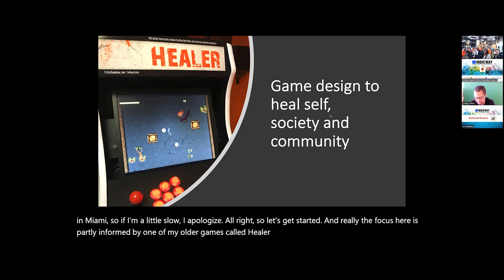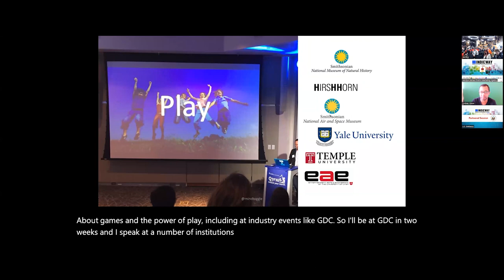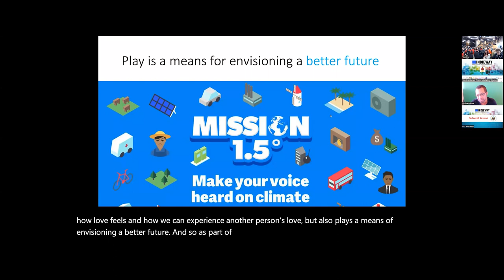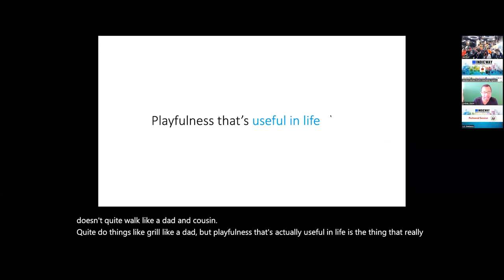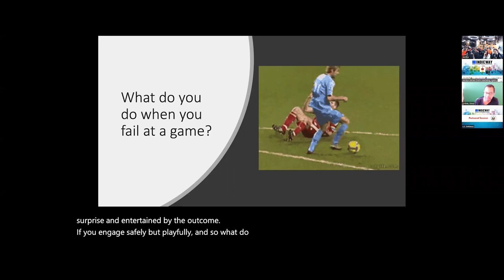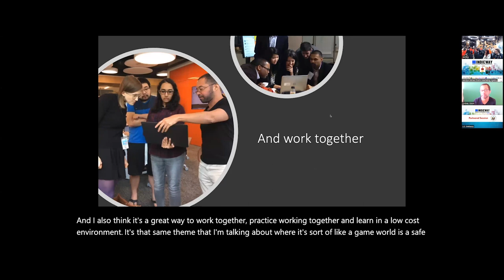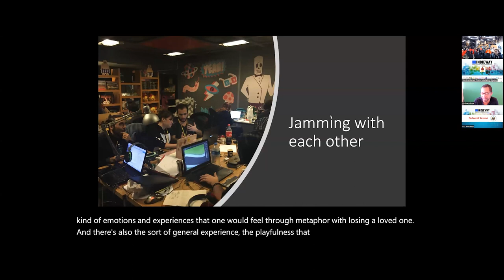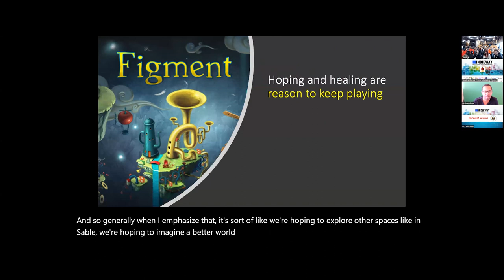Developing as an Indie Game Developer - Lindsay Grace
Knight Chair in Interactive Media & Vice President, University of Miami and Higher Education Video Game Alliance Lindsay Grace will talk about using game design to heal self, society and community.